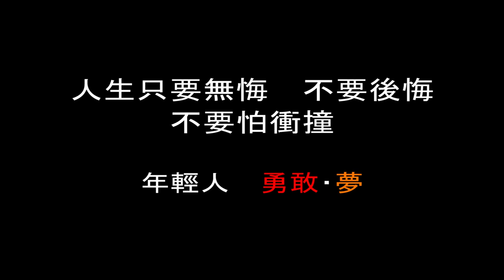青創演播室 第四屆S2 修平科技大學《勇敢。夢》